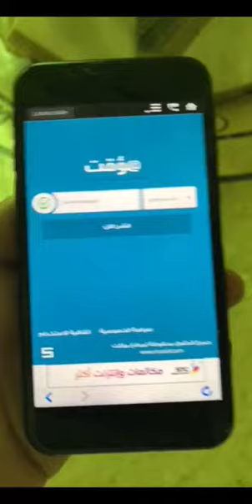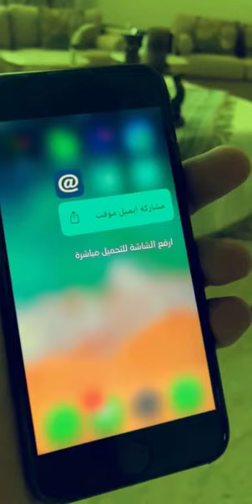تطبيق يمنحك ايميل مؤقت للتسجيل في المواقع لغرض الحصول على خدمة معينة وتفادياً للازعاج في الرسائل